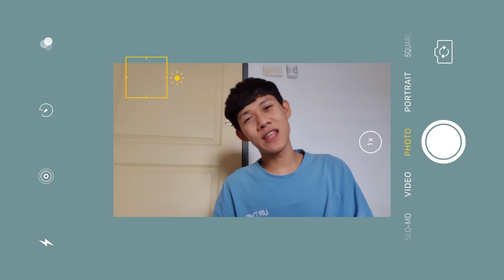Unbox shopping haul , แกะพัสดุที่สั่งมาต้นเดือนเมษายน เยอะไปแล้วว | have a boh day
มาแกะพัสดุที่สั่งมาตอนต้นเดือนกัน ทำไมรู้สึกว่ามันเยอะไปรึเปล่า ?